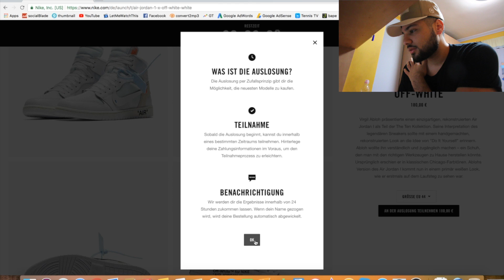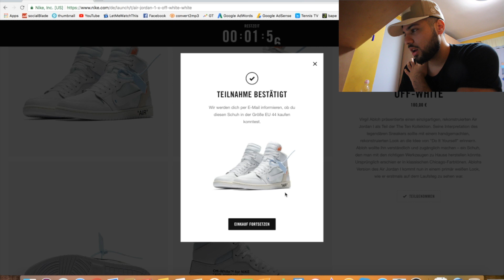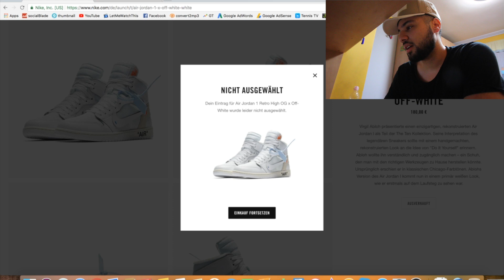*LIVE COP* NIKE X OFF WHITE JORDAN 1'S ON THE SNEAKRS PAGE!!!